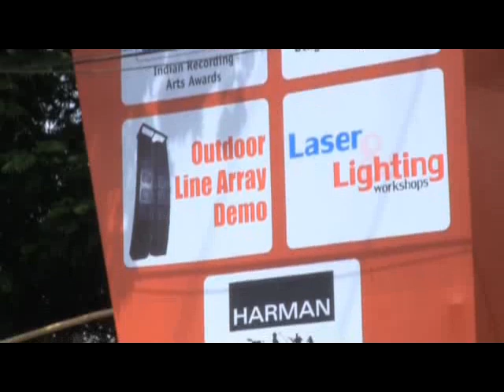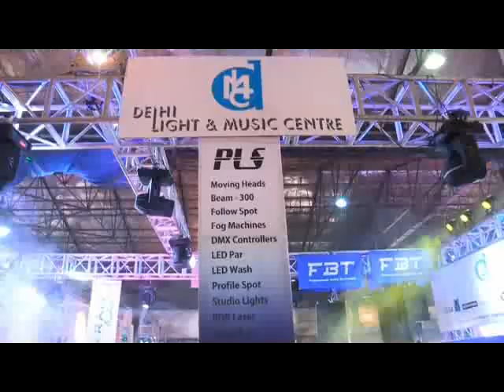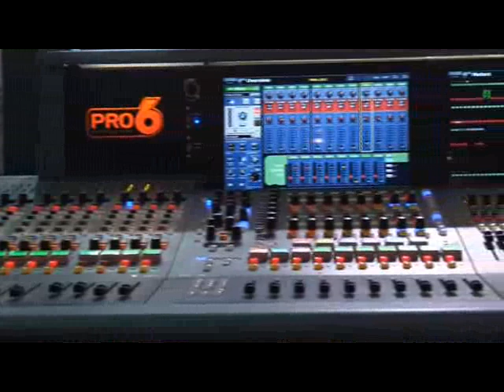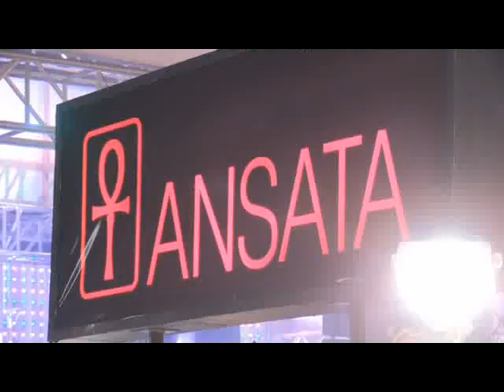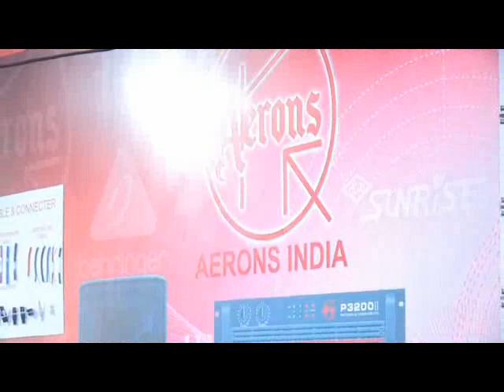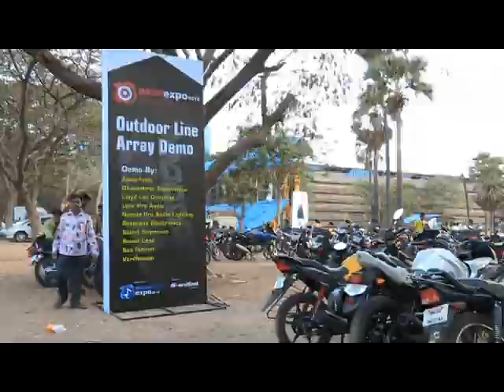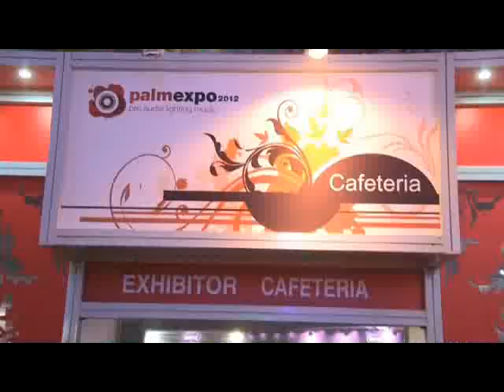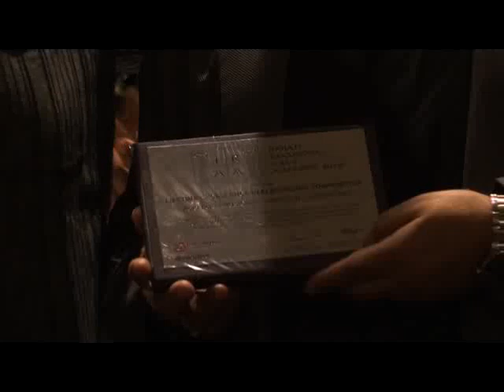PALM Expo 2012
Exclusive video recording of the Entire PALM Expo Event 2012, from 31st May 2012 - 2nd June 2012, at Bombay Exhibition Center, Goregaon ( East ), Mumbai